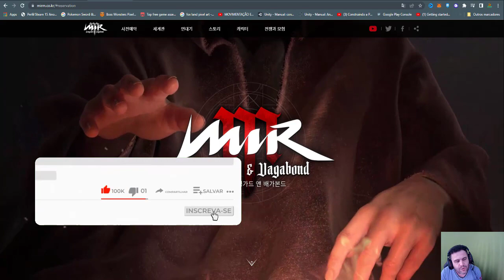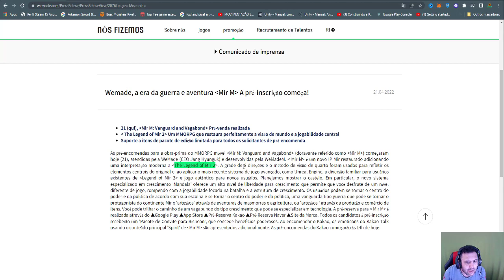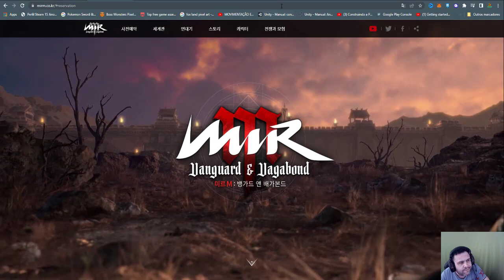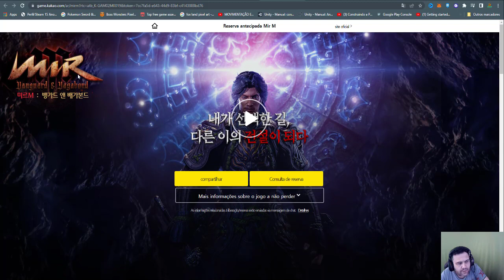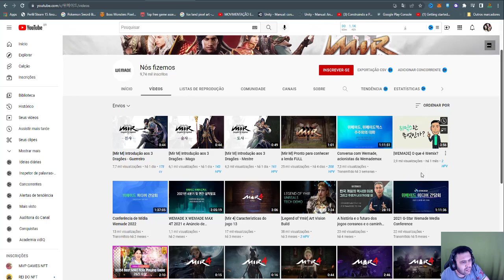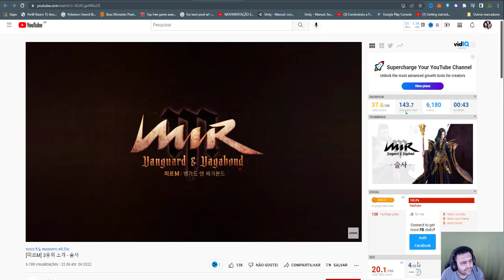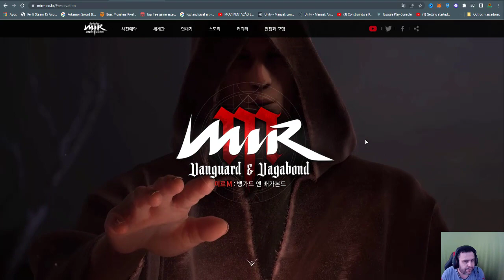[ PRE REGISTRO ] MIR M VANGUARD AND VAGABOND VEJA AGORA MESMO COMO SAIR NA FRENTE NESSE GAME ( NFT )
Ola amigos nesse video vamos falar sobre MIR M :VANGUARD AND VAGABOND nft , veja como esse game esta ficando.

MIR M NFT vem para ser o maior game nft do mercado crypto , com uma formula inovadora e com metodos novos esse game tem tudo para bombar nesse mercado crypto.

Fique ligado no mir m global nft e faça agora mesmo seu PRE REGISTRO , ele esta chegando no nosso universo de cryptomoedas e jogos nft play to earn.

➖➖➖➖➖➖➖ஜ۩۞۩ஜ➖➖➖➖➖➖➖➖➖
🔴MINHA 🟪 TWITCH 🟪SEGUE LA  🔴
🔴 SITES CITADOS NO VÍDEO 🔴
🔴 𝐃𝐎𝐀ÇÕ𝐄𝐒 / 𝐀𝐏𝐎𝐈𝐎 🔴
🟪BSC : 0xb48AFa95D6D25Cb4e8771F3D13cE5753c2365367